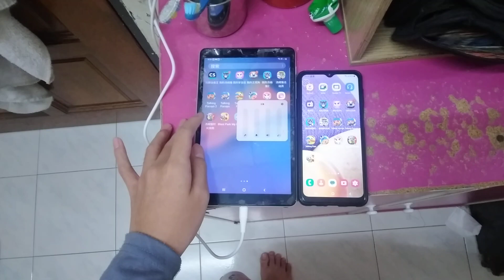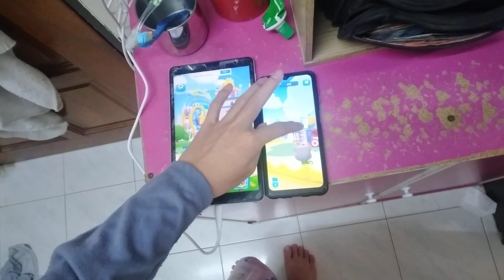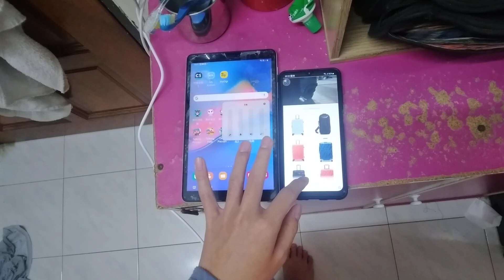Talking Tom Blast Park Echo 11994 (Broken)